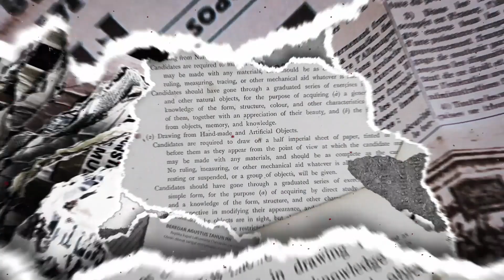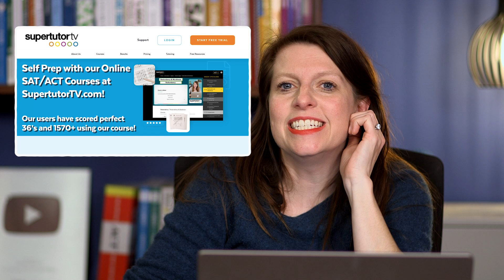5 Activities to OMIT on your College Applications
Check out new, LIVE pop up SAT classes w/ Brooke

Our SAT® self-paced course is out! Start prepping with Brooke today!